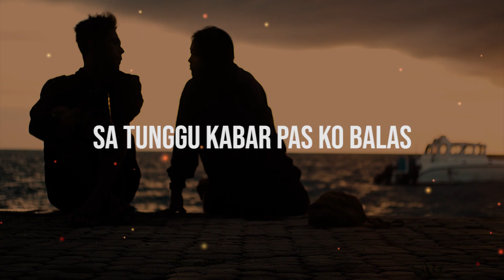My Marthynz - Hapus Dan Pergi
"Hapus Dan Pergi"

2020!

Produced by Pace Beats
Written by My Marthynz
Mixed and Mastered by Maay Sound

God Bless!